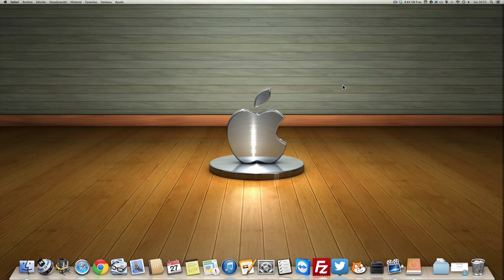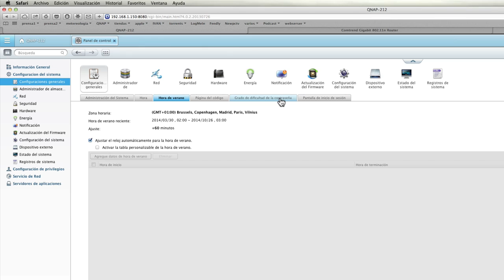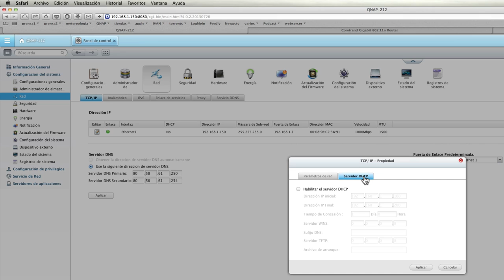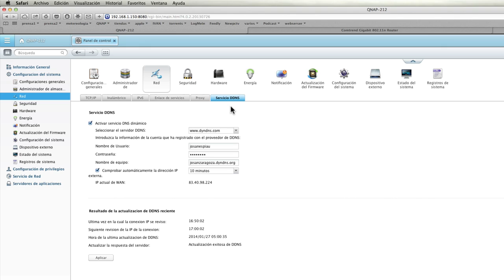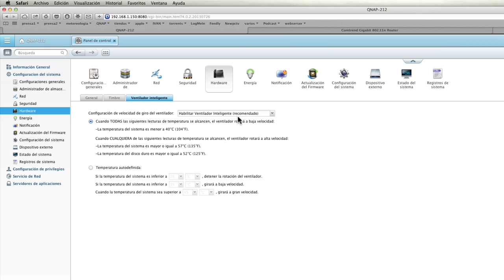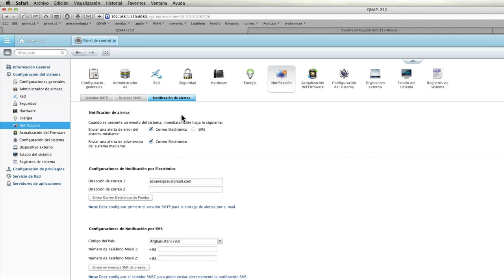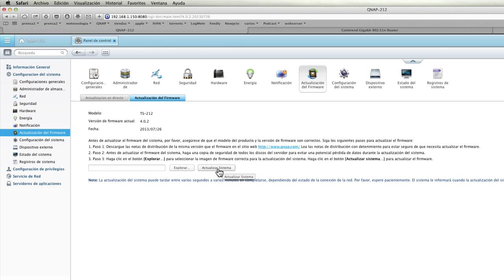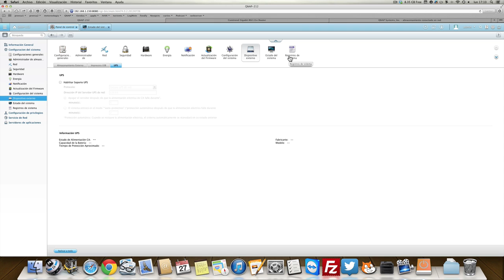Primeros pasos en la configuración del NAS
Primeros pasos en la configuración del NAS. Configuración de la IP, configuración DNS, backup, horario, energía, notificaciones, actualización del firmare,...